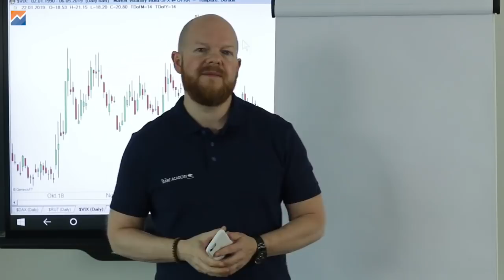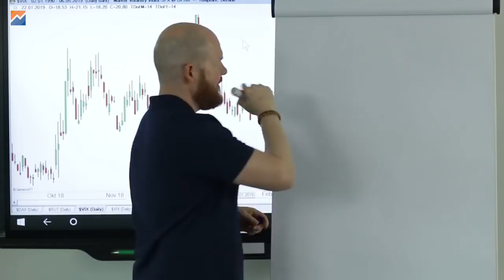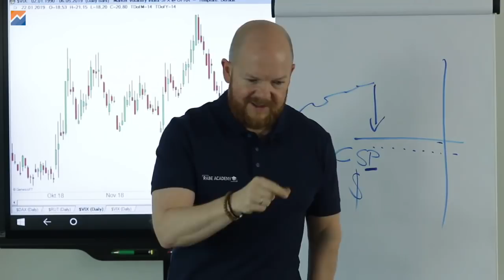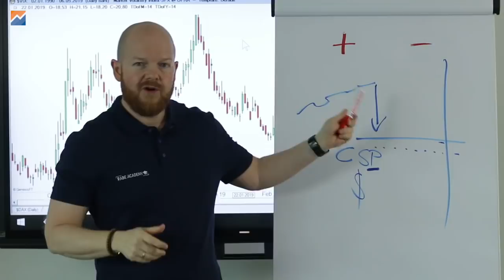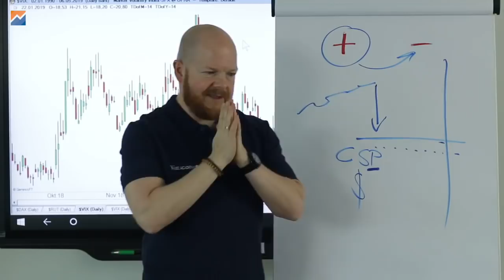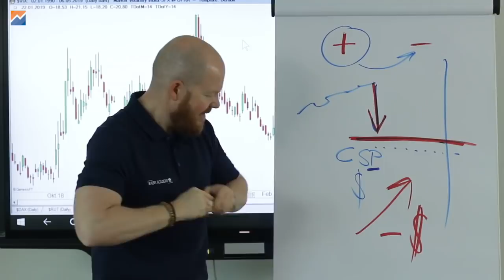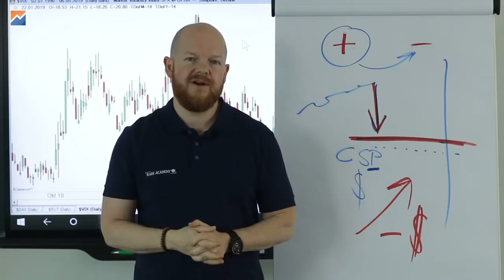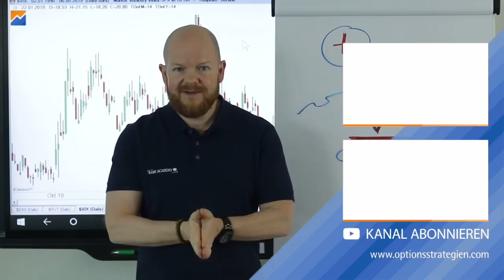Aus Versicherung rauskaufen?? Dann kann ich nicht mehr die Aktie übernehmen ...